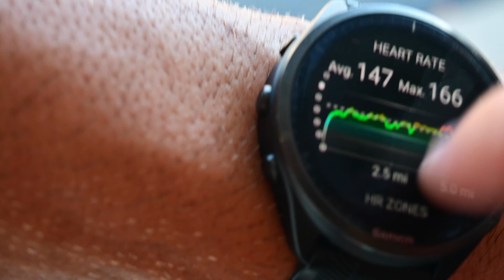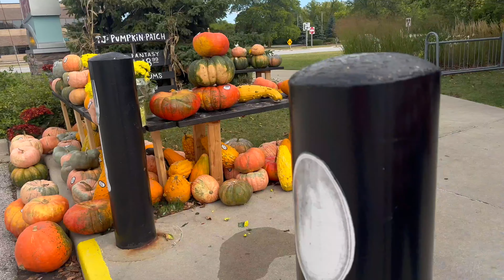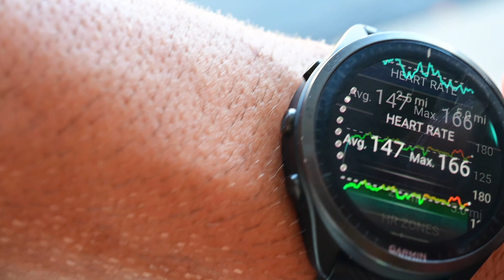Fall Essentials | Trader Joe's, Starbucks, Cooking, Easy Runs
A weekend vlog, getting in the spooky season spirit.

Follow us on a full fall Trader Joe's grocery haul, a lot of cozy cooking, & hit my longest run since my stress fracture.

As always I hope you all enjoy.